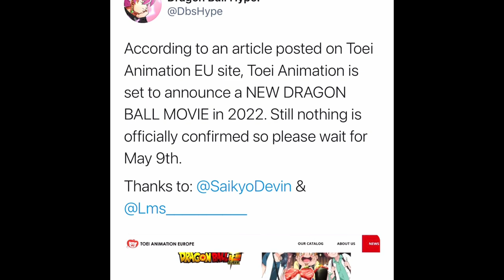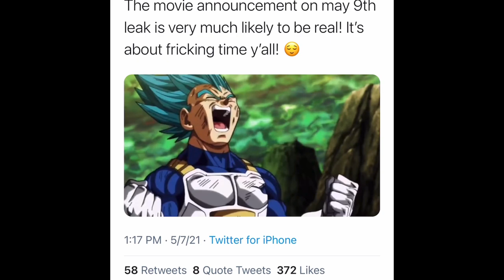*LEAKED* A NEW DRAGON BALL SUPER MOVIE COMING IN 2022! (Moro Arc?)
Thumbnail- DarkHans0